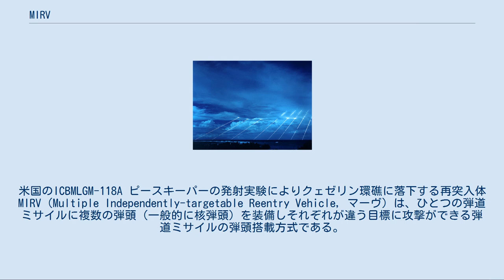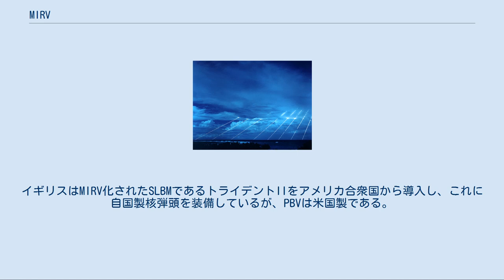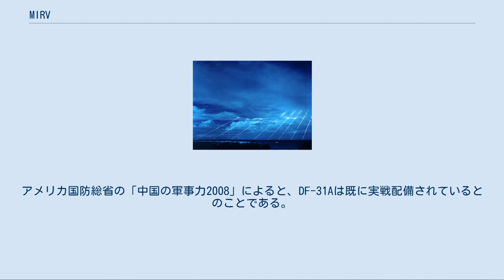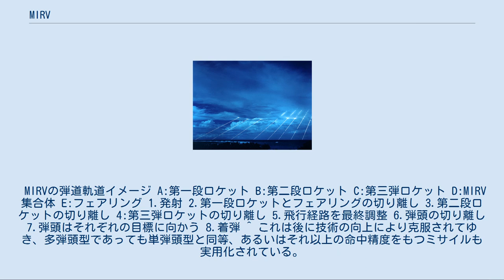MIRV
米国のICBMLGM-118A ピースキーパーの発射実験によりクェゼリン環礁に落下する再突入体 MIRV（Multiple Independently-targetable Reentry Vehicle, マーヴ）は、ひとつの弾道ミサイルに複数の弾頭（一般的に核弾頭）を装備しそれぞれが違う目標に攻撃ができる弾道ミサイルの弾頭搭載方式である。
 MIRVの弾頭はPBV（Post-Boost Vehicle：ポストブーストビークル）と呼ばれる小型ロケットのようなものに搭載され、そこから再突入体(Re-entry Vehicle、RV)に搭載された弾頭を1発ずつ速度と方向を微妙にずらして切り離すことで軌道が変わり弾頭ごとに別の目標に向かって飛翔する。
PBVからRVが1発ずつ切り離されていく様がバスから乗客が降りていくように見えることから、PBVは“バス(Bus)”とも呼ばれる。
 これにより、1基のミサイルで複数の目標を攻撃可能であり、核ミサイルの配備数を増やさずに核攻撃力を増大させることができる画期的手段とされた。
 ただし、弾道ミサイルは、ブーストフェイズが終了すると、後は放物線を描くように惰性で飛翔するという性質上、またPBVに搭載されるロケットエンジンは小型で燃料搭載量も少ないため、あまり離れた、あるいは打ち上げ時の放物線の軌道の延長線上から大幅に逸れる目標を同時に狙うことはできない。
また噴射制御の精度の問題から、MIRV化された弾頭のCEPは拡大するため、単弾頭型のものに比べると命中精度が低下する。
そのため、直撃もしくは極力それに近い着弾を必要とする目標、特に、硬化（対核爆発防御）された軍事目標（ミサイルサイロなど）の攻撃には不向きとされていた。
 MIRVを導入するには小型核弾頭の開発技術が必要で、21世紀初頭現在、MIRV化された弾道ミサイルを配備している国はアメリカ、ロシア、フランス、イギリス、中華人民共和国のみである。
 アメリカにおいては、1986年に実戦配備され、2005年に廃棄が完了したICBMLGM-118 ピースキーパーにおいては、10個の核弾頭が搭載されていた。
 フランスは潜水艦発射弾道ミサイル(SLBM)であるMSBS M-4でMIRV化に成功し、1985年から配備を開始した。
これは6基の弾頭を搭載した。
イギリスはMIRV化されたSLBMであるトライデントIIをアメリカ合衆国から導入し、これに自国製核弾頭を装備しているが、PBVは米国製である。
 中国人民解放軍第二砲兵部隊では1970年代初期からMIRVを研究開発している。
DF-21は、80年代後半から、配備が進んでいる中距離弾道ミサイルで、2002年にこのミサイルのMIRV化（3基）の実験に成功している。
さらに大陸間弾道弾DF-31（射程8000キロ、単弾頭）の射程延長型（11,000キロ）DF-31Aでは弾頭もMIRV化された。
弾頭は3基/各150kTである。
アメリカ国防総省の「中国の軍事力2008」によると、DF-31Aは既に実戦配備されているとのことである。
 MIRVの弾道軌道イメージ A:第一段ロケット B:第二段ロケット C:第三弾ロケット D:MIRV 集合体 E:フェアリング 1.発射 2.第一段ロケットとフェアリングの切り離し 3.第二段ロケットの切り離し 4:第三弾ロケットの切り離し 5.飛行経路を最終調整 6.弾頭の切り離し 7.弾頭はそれぞれの目標に向かう 8.着弾 ^ これは後に技術の向上により克服されてゆき、多弾頭型であっても単弾頭型と同等、あるいはそれ以上の命中精度をもつミサイルも実用化されている。